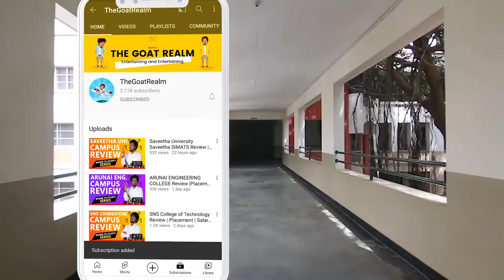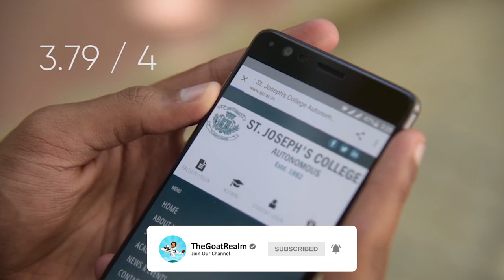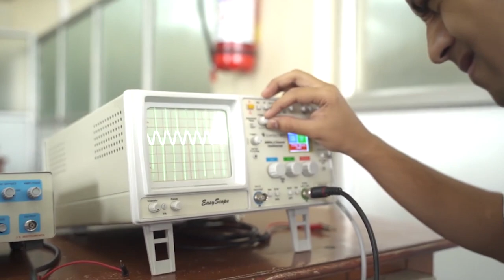ST JOSEPHS BANGALORE Campus Review | Placement | Salary | Admission | Fees | Ranking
St Joseph’s College Bangalore, Karnataka, is an autonomous higher education institution established in 1882 with the view to provide education to the minority Catholic community of the area. The college was granted College for Excellence‘(CE) status by the UGC and accredited as A++ by NAAC. SJC Bangalore offers undergraduate and postgraduate programs in the field of Arts, Science, and Commerce across various specializations. It also provides BBA, BCA, BSW, B.Voc. and diploma programs as well.

St. Joseph College Bangalore Admission
Application forms are available on the official website of the college. The selection criteria for the courses are mentioned below:

UG Admission: For B.A (Visual Communication), EJP, BCA, and B.Voc. Courses, separate entrance exams followed by a personal interview will be conducted by the college. For all other UG courses, admission is based on merit in the last qualifying exam and interview

PG Admission: Admission to the PG courses is done on the basis of marks secured in the last qualifying exam followed by a personal interview. For PG Diploma programs, an entrance exam is conducted by the college

Application Procedure:

On the home page itself, you will see an option called “Apply Online”.
Here, you can register by filling in the necessary details and uploading the asked documents. The selection of courses can be done in this window.
After registration, Candidates can pay the fee using either NEFT or Debit/Credit Card only.
After payment, you can log in using your user ID and password.
Enter all the basic details in the form.
Upload photographs and other documents.
After verification, click on the submit button.
The server will generate an application form that you can save and print for future use.

St. Joseph College Bangalore Placements
The Office of Student Placement and Skill Development offers many programs for interested students like Resume Writing Workshops, Employability Skills, Aptitude Test, Entrepreneurship Skills, Fund Raising, and Start-Up Workshops, On-time Mock Tests, Personality Development, and Career Counseling.

St. Joseph College Bangalore Facilities
Laboratories - State of the art laboratories is maintained for all disciplines in both the UG and the PG campuses. High-end equipment and studios with the latest technology and best in class editing suites for both video editing and sound design are provided for students from the visual communications stream.
Accessibility- The College is sensitive to the needs of differently-abled students/staff and provides facilities to meet their requirements. The college has ramps, railings along stairs, elevators, and wheelchairs to provide access to all areas of the campus.
Sports - Inter-class sports competitions are held to encourage maximum participation of students in sports and games. Representing the College in University level, state level, international levels are encouraged wholeheartedly by the institution.
Hostels - The College has separate hostel facilities for men and women students. The college has two men‘s hostels, one within the campus and another hostel located 6 KM away from campus.
Other Facilities - Auditorium, ATM, Wi-Fi, Canteen, Library
Some of the many recruiters are Deloitte, Strands, Exterior-Interior, EgiPatachala, Baldwins Methodist College for Women, Briefing Bears, Career Launcher, MGH, CACTUS, Million Minds, Walt Disney, Cognizant, SAP Labs and more.